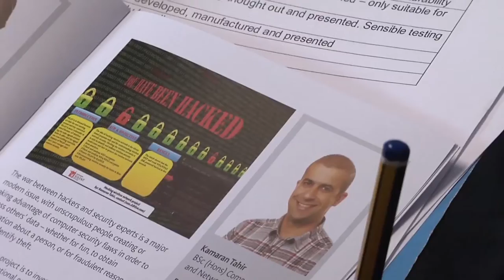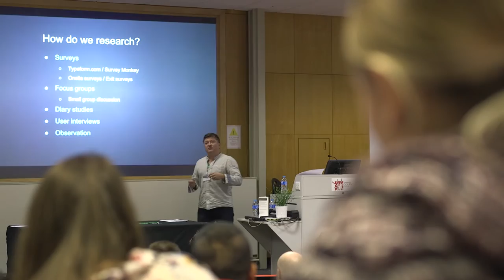BSc (Hons) Computing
Do you have a passion for computing? Are you fascinated by modern technologies? This British Computer Society accredited degree programme focuses on the technical aspects of computing, placing a strong emphasis on programming skills. This will help you to attain the vital technical knowledge required to pursue a range of IT careers, as well as the transferable employability skills needed to secure your first role.